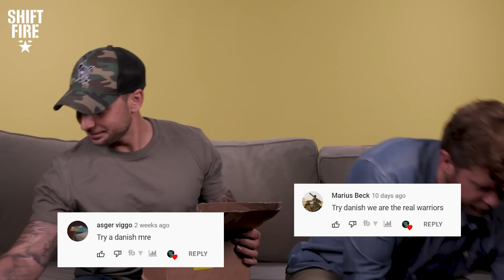Spec Ops Eat A Surprisingly Tasty Danish MRE!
Our first t-shirt is now for sale. to grab yours!

The Shift Fire boys are back with another edition of "All Ate Up" in which our Spec Ops have the chance to taste and review a tasty Danish MRE! Cam & Israel have their work cut out for them in this episode as they tackle a mountain of Danish MRE's that could last a week. Sadly, US Customs had their share of the box and removed some of the meat products but don't fret, we still had lots to try! What was your favorite item from today's package?

0:00 - Introduction
0:18 - Presentation
1:22 - What's in the box?
5:08 - Peanuts
5:53 - Cereal bar + Protein bar
6:44 - Raisins
7:20 - Cranberries
7:40 - Power bar
9:44 - Rye bread
10:03 - Whole grain biscuit
10:50 - Apple Sauce
11:51 - Porridge
12:33 - Mackerel
13:38 - Tuna
15:38 - Chocolate bar
16:21 - Spicy sauce
17:21 - Cake
17:40 - Wheat snack bread
18:26 - Eating Cake
18:44 - Accessories bag
19:52 - Hazelnut spread
20:32 - Tropical drink powder
20:58 - Chocolate drink powder
22:17 - Citrus drink powder
23:51 - Impressions
24:48 - Conclusion
25:24 - Outro